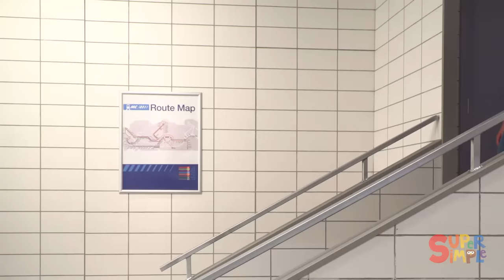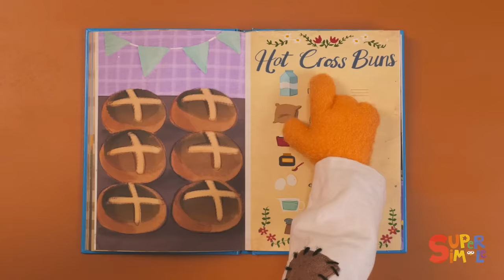Red Light, Green Light | + More Kids Songs | Super Simple Songs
Are you ready to play freeze dance? "Red light" means stop. "Green light" means go. Now you know! Let's dance!  🎶Red light, stop. Green light, go. Red light, stop. Green light, go. Red stop, green go. Red light, green light, now you know.🎶